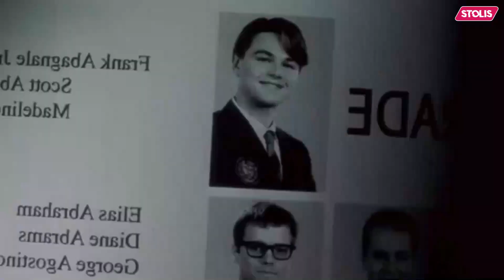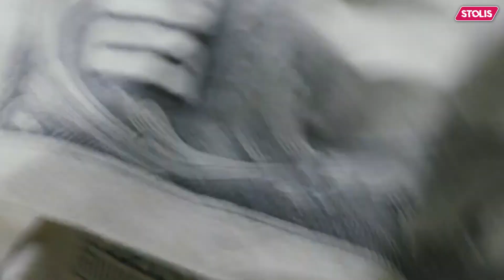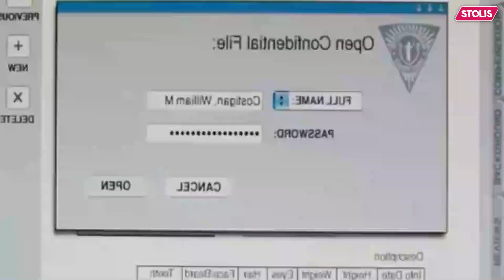Top 10 Movies Featuring Lenardo Dicaprio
Top 10 Movies Featuring Lenardo Dicaprio - 10 Best Movies With Leonardo DiCaprio

In this video I discussed about top 10 best movies featuring Leonardo DiCaprio. Leonardo is one of the greatest actor of all time and people just love him all over the world. Leo did lots of great movies and get an Oscar for one of his role. And here is the list of 10 best out of them which I pick for you watch and enjoy.

Topics Covered:
Top 10 Movies of Leonardo DiCaprio
10 Best Movies of Leonardo DiCaprio
Top 10 Best Movies with Leonardo DiCaprio
Best Movies Featuring Leonardo DiCaprio
10 Best Movies Featuring Leonardo DiCaprio
Best Movies of Leonardo DiCaprio
Movies List of Leonardo DiCaprio
Leonardo DiCaprio Movies